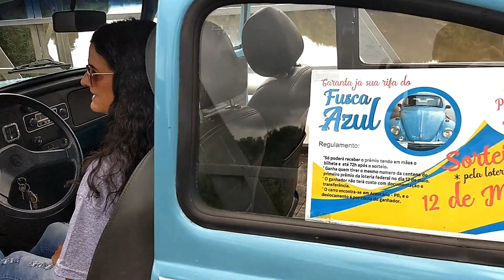Fusca Azul (Rifa)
Rifa do Fusca Azul da Cilene que será sorteado  12/05/2018 pela loteria federal.

PARA  COMPRAR A RIFA:
Cilene (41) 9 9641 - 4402

Segura Faell